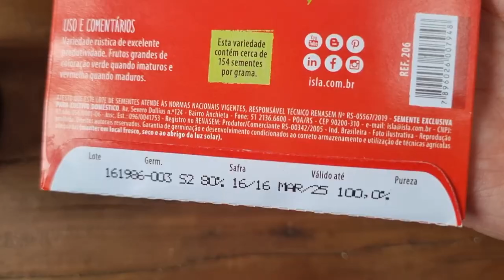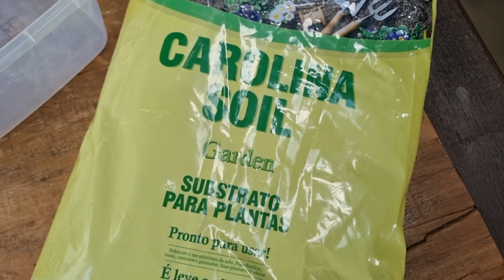COMO PLANTAR PIMENTÃO A PARTIR DAS SEMENTES! DICAS DE CULTIVO NA HORTA! CANAL MEU QUINTAL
Oi gente, tudo bem? Eu sou a Nath e no vídeo de hoje vamos plantar Pimentão a partir da semente! Quer ver todas as dicas? Então acompanhe o vídeo!
Se gostar, não esqueça de deixar o seu like! Até o próximo! :)

ASSISTA TAMBÉM!

Olá, eu sou a Nathália! Meu objetivo é descomplicar o cultivo de suas plantas favoritas! Bem-vindo(a) ao meu canal!